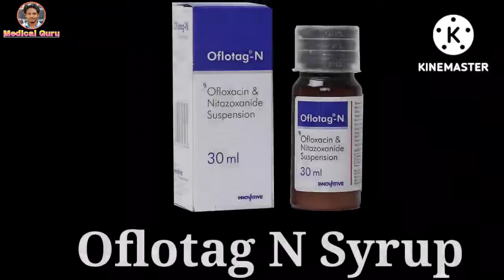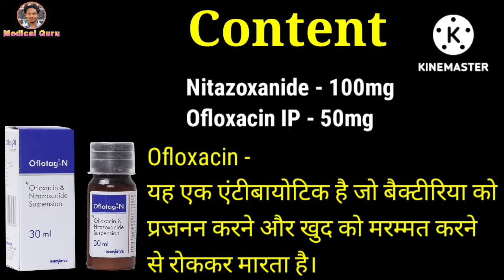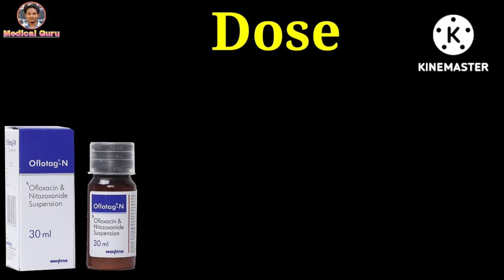Oflotag N Suspension | Nitazoxanide and Ofloxacin Syrup | Dose | Side effects | Precautions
Oflotag N Syrup is used For Treatment of Diarrhea and dysentery problems in Children
This video is all about Oflotag N Suspension, its uses, side effects, ingredients, price, dose, precautions and how to take, full detail in hindi.